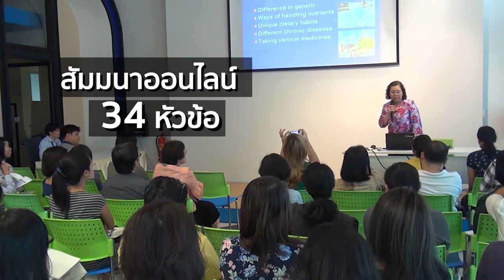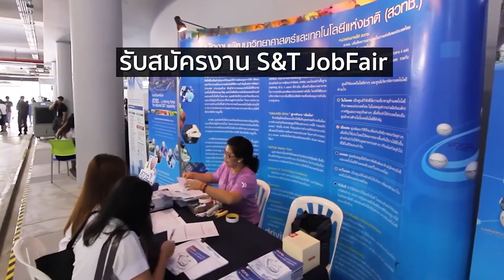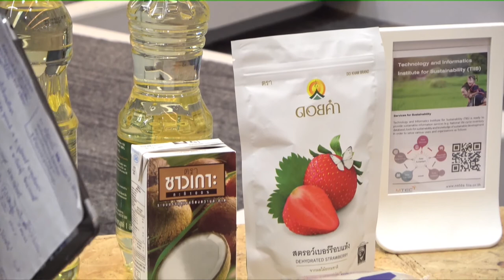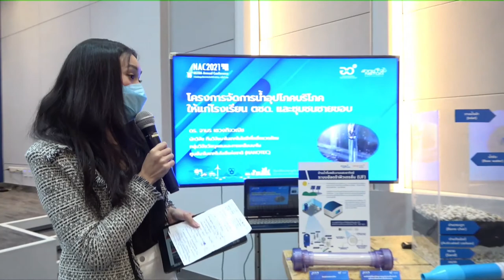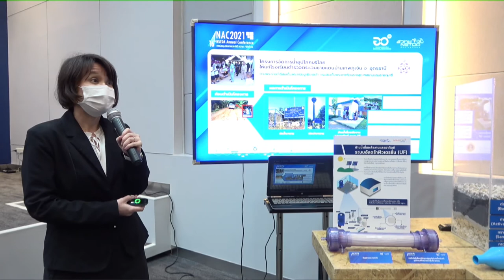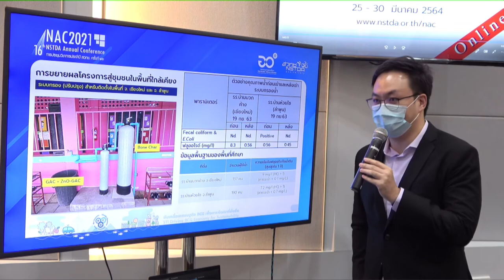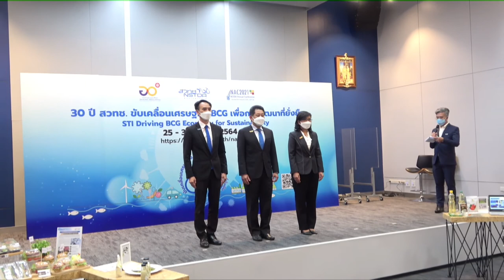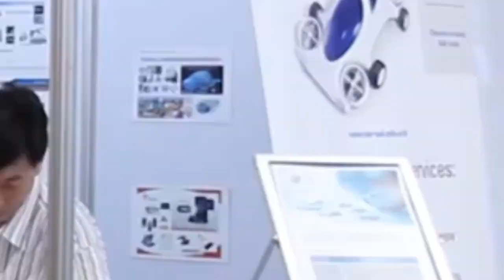การแถลงข่าวการจัดงานประชุมวิชาการ สวทช. ประจำปี 2564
ถ่ายทอดสดการแถลงข่าวการจัดงานประชุมวิชาการ สวทช. ประจำปี 2564 (NAC2021: NSTDA Annual Conference 2021) วันที่ 2 มีนาคม 2564เวลา 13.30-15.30 น. ณ ห้องแถลงข่าว อว. ถ.พระรามที่ 6 กรุงเทพมหานคร